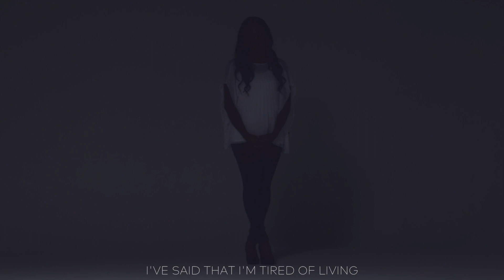GALAXXIES - Conflicted (Lyric Video)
GALAXXIES - Conflicted - available now on all providers: smarturl.it/GALAXXIESconflicted

Lyrics:
I’ve said that I’m tired of living
Yet I don’t want to die and I
I want the answers but I’d quicker accept a lie
Yes, I, I need direction but I wanna take the lead
And I say, I love the way I am
Perfection is all I seek

Fighting through the night
Spinning and crashing
Pull me to the light

I can’t help living conflicted
In a world so unforgiving
I find I cannot trust myself
How can I trust anyone else?

Who’s gonna set me free?